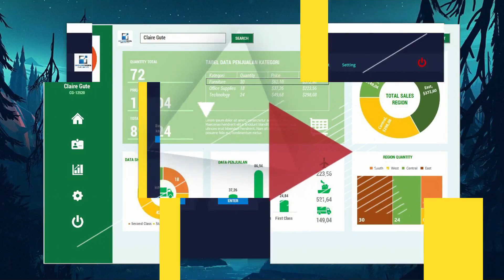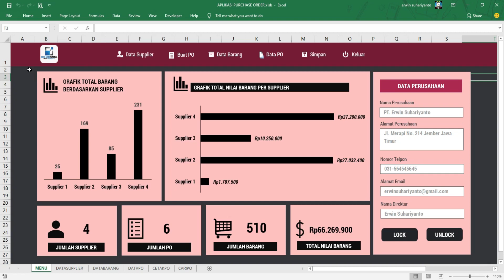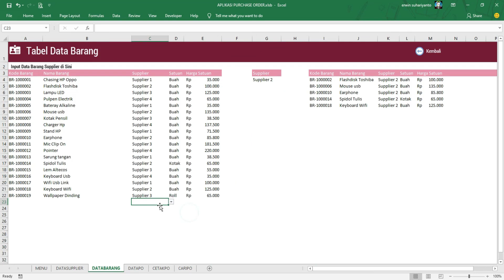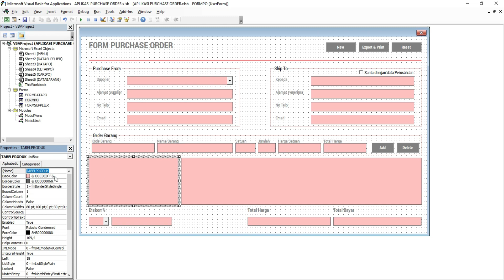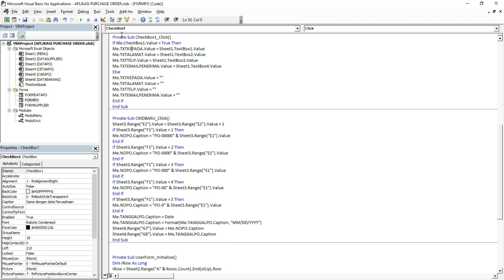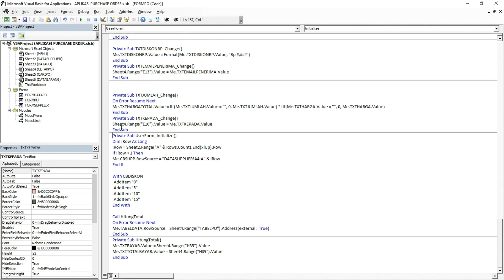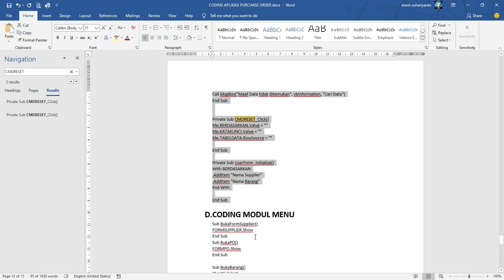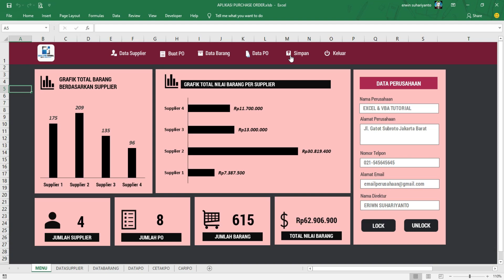FULL TUTORIAL MEMBUAT PURCHASE ORDER DENGAN VBA EXCEL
Video ini membahas tentang cara pembuatan Purchase Order menggunakan Vba Excel. Aplikasi ini memiliki beberapa fitur diantaranya :
1. Form Data Supplier
2. Form Purchase Order
3. Form Pencarian Purchase Order
4. Simpan Data Purchase Order
5. Rekapitulasi Purchase Order (Dashborad)

Aplikasi Excel yang saya gunakan adalah Excel 2019 x32 Bit. Video tutorial ini bisa di terapkan di Excel versi lain (2007,2010,2013,2016,2019,365).
Download FIle template dan Coding untuk file ini di link Bawah ini. Lalu ikuti Instruksi di video ini. Terimakasih.
Donasi Untuk Chanel ini bisa melalui :
Rekening BSI (Bank Syariah Indonesia)
Kode Bank : 451
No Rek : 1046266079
A/n : Erwin Suhariyanto
Untuk mendapatkan file yang sudah jadi silahkan menghubungi WA : 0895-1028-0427